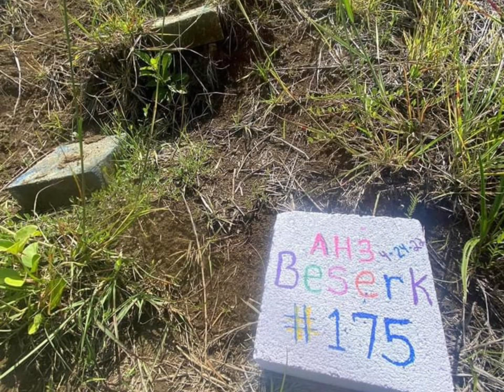Guam Berserk Hash #175 Mt Schroeder and Finansanta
This longer than normal “Berserk” hash summited two of the steepest peaks in Guam. Trail also plunged to the valley floor and through, jungle, sword-grass, rivers and bamboo groves.